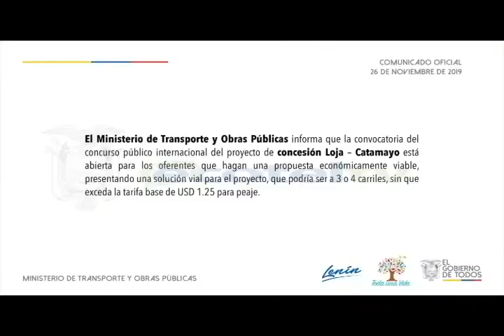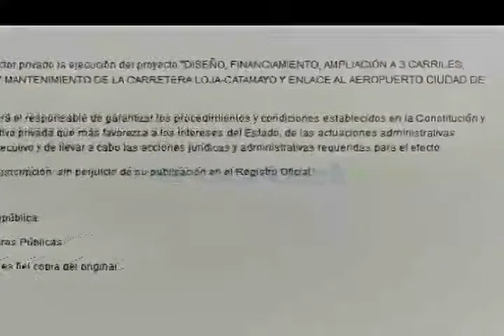Para modificar licitación para ampliación de vía Loja- Catamayo, se debe modificar decreto